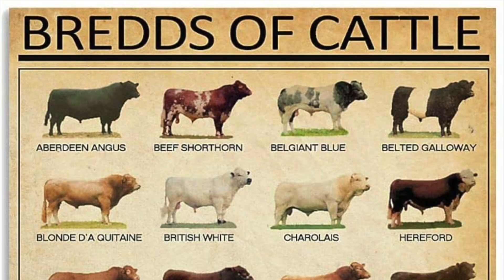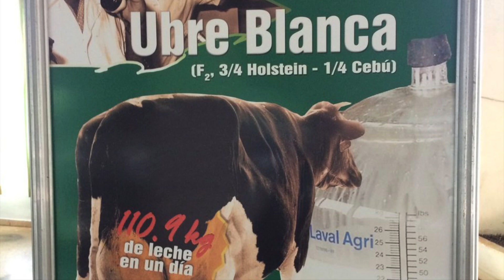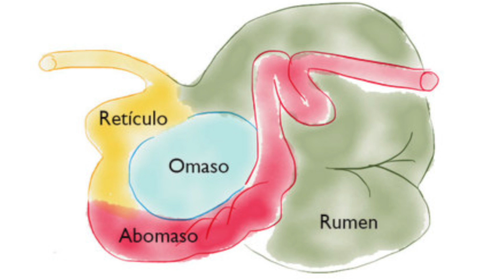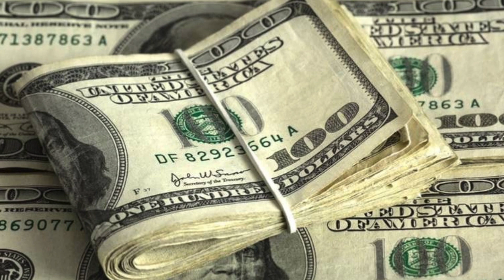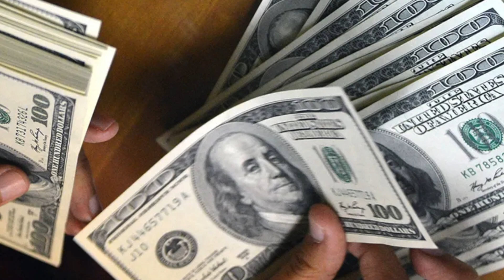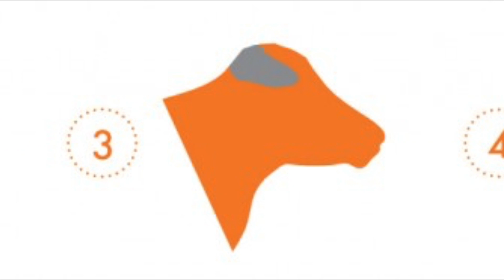Datos Sorprendentes del Ganado (Toro 1950kgs, Vaca produce 180 lts de leche, vaca de 50 años, etc.)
El video de hoy trata de algunos datos sorprendentes de la ganadería, los cuales espero les entretengan y les  ayude a conocer un poco más de esto que nos apasiona.  Si les gusta hacemos segunda parte. SALUDOS!!